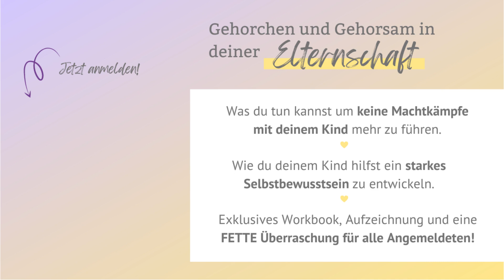H - wie Hören: Was dein Kind braucht, um auf dich hören zu können | Pocast für Eltern | Folge 86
FamilieVerstehen - die Nr. 1 unter den Elternpodcasts!
Kennst du das: Dein Kind ist in der Autonomiephase und du möchtest, dass es auf dich hört und macht, was du sagst, damit es einfach mal läuft bei euch? Und dann läuft es nicht und ihr findet euch stattdessen in einem Machtkampf wieder? In dieser Podcast-Folge verrate ich dir im Mama-Talk mit Mama Marie, wie du vom Machtkampf ins Miteinander kommen kannst und was dein Kind braucht, um auf dich hören zu können.

Meine Empfehlungen aus der Folge für dich:
Melde dich jetzt für mein Webinar “Wer nicht hören will, braucht Einfühlung” für 0 € an und erfahre, was “Gehorchen und Gehorsam” mit bedürfnisorientierter Elternschaft zu tun hat und warum es wichtig für die Entwicklung deines Kindes ist.

Mein 5-tägiges Online-Programm “Aus NEIN mach JA. - Was tun, wenn mein Kind "Nein!" sagt?” zum absoluten Knüller-Preis von 47 € statt 127 €. Der Kick-Start für deine Elternschaft in Kooperation und Leichtigkeit.

Diese Podcast-Folge wird unterstützt von HelloFresh. Exklusiv für dich gibt es bis zu 90 € Rabatt in Deutschland und Österreich - verteilt auf die ersten 4 Boxen. Für die 1. Box gibt’s kostenlosen Versand obendrauf. In der Schweiz sind es bis zu 140 CHF Rabatt verteilt auf die ersten 4 Boxen. Der Code ist nur für Neukund:innen einlösbar.

LINKS:
E-Book für 0 €: “Leichtigkeit im Familienalltag - Impulse, Übungen und Strategien”

E-Book für 0 €: "Wie dein Kind das macht, was du sagst! - Mehr Kooperation im Familienalltag”. Plus zwei Bonus-Impulse

Workbook für 0€: "Wie du auf Belohnung und Bestrafung verzichten kannst" – Wertschätzende Kommunikation mit deinem Kind: